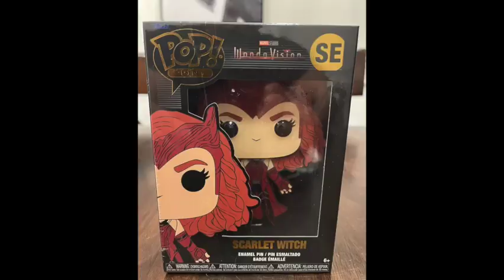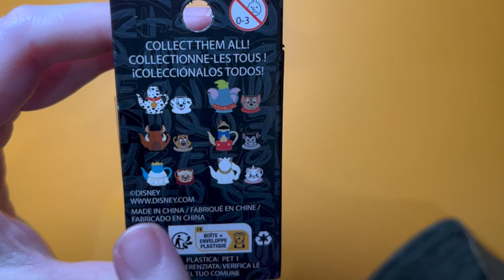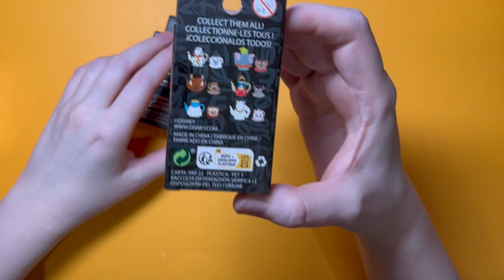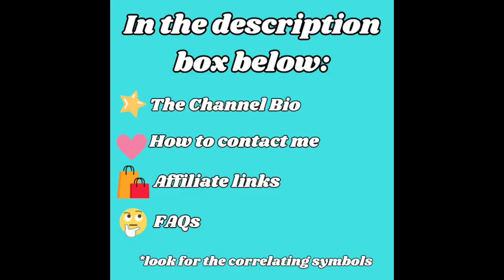It's Pin Me Up Wednesday!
Welcome to another episode of Pin Me Up Wednesday!
Want to see what I got? Me too! lol. Then join me for a little unboxing, won’t you?

Channels mentioned in the video. Check them out! They are awesome!
The Besties.

Remember to check out my friend’s channel CrittersCrochetRoadto2K Let’s get her 2K by her birthday! (October) @critterscrochet795

⭐️MINI BIO⭐️
Crochet🧶 Creativity🎨 Collecting 🏰🐭
Welcome! Hi I'm Shannon, The Spoonie Stitcher. This channel is all about creativity and fun! Everything from cinema to crochet, from Disney to DIY, from baking to Broadway, from textiles to tea tasting! Anything can happen here!
Why put ourselves in a box? No one is just one thing.
Come make yourself at home, sip on a hot beverage, work on a project or just relax, and hang out with me for a bit.

💝 LET’S CONNECT!💝
🧶FACEBOOK GROUP:  Get the inside scoop! You only need to answer TWO EASY questions to get approved.

📫HAPPY MAIL/ MAGIC MAIL💌
The Spoonie Stitcher
1720 Mars Hill Rd.
Suite 124
Box 238

⁉️FAQs!🤔
I also have free written patterns occasionally on my Instagram and my Facebook group!